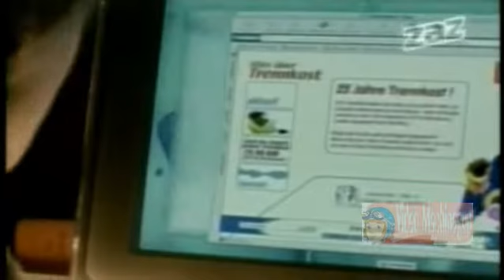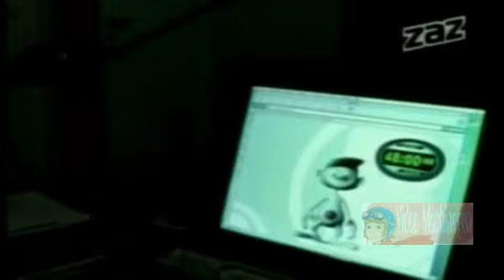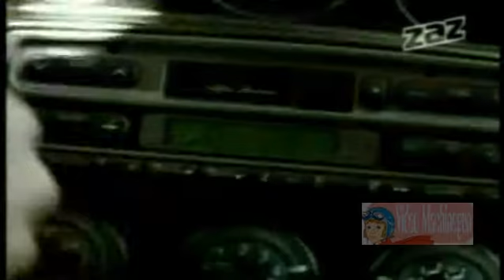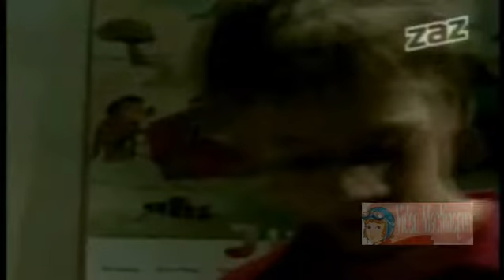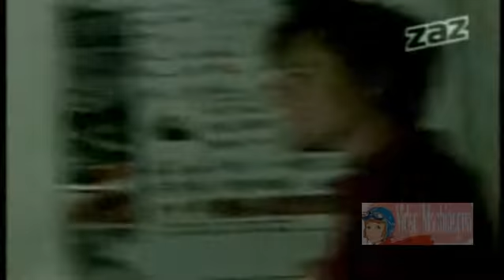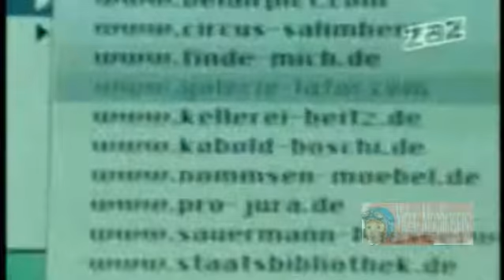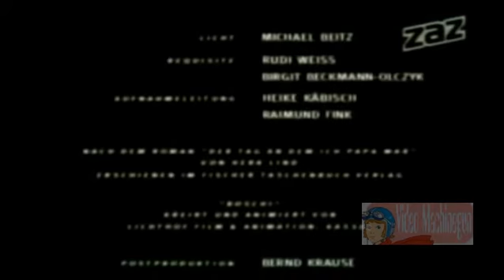What's Up with the Men in My Life?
Was ist bloß mit meinen Männern los? (Deutsch tile)
Papá por un día (Spanish title)
Director: Reto Salimbeni
Year:         2002
Country:   Germany

cast

Sidonie von Krosigk  Katja
Max Felder ]                 Fridolin Sternberg
David Klock                  Alex